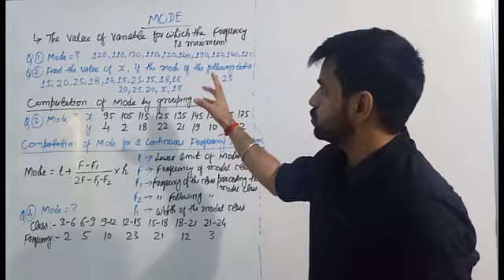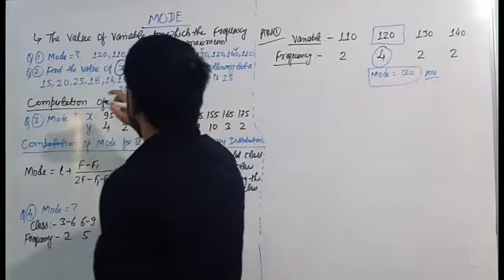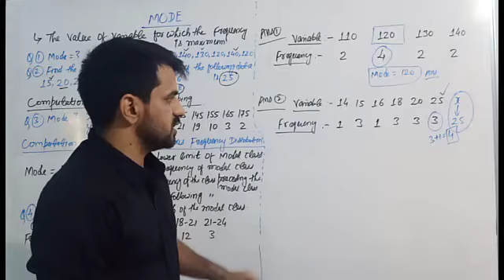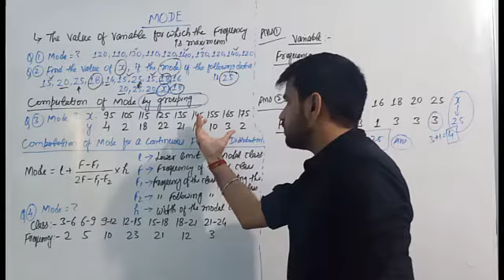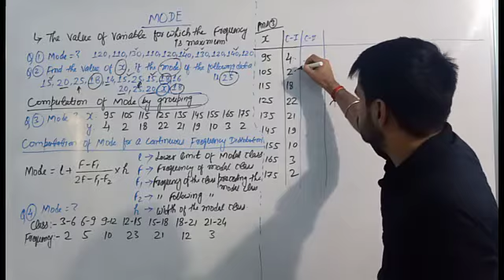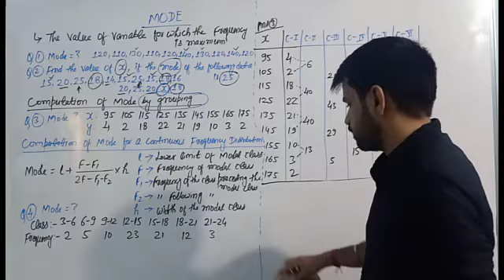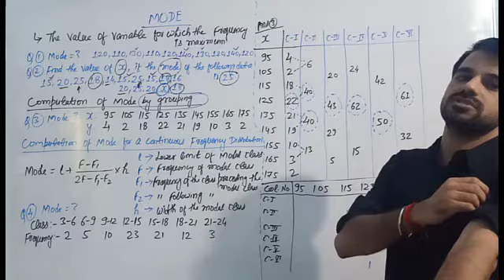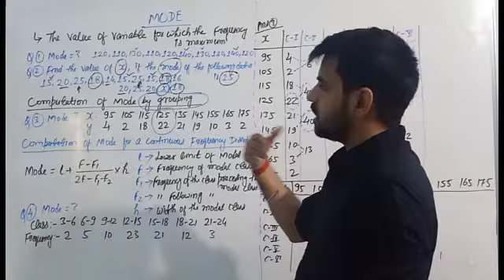Statistics || Mathematics || Class 10th - Lecture-6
Statistics
Chapter of class 10th
NCERT, RD Sharma

Coaching institute in Ambikapur, Chhattisgarh for class 8th to 12th
IIT-JEE /NEET /Boards.